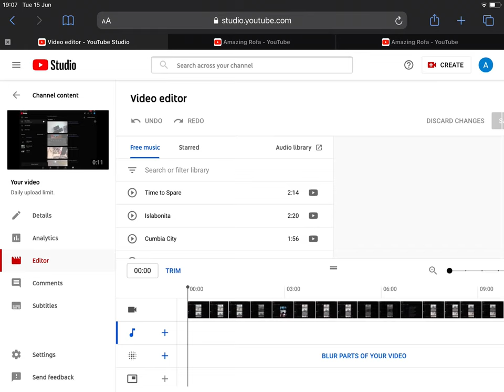Add music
How to add music